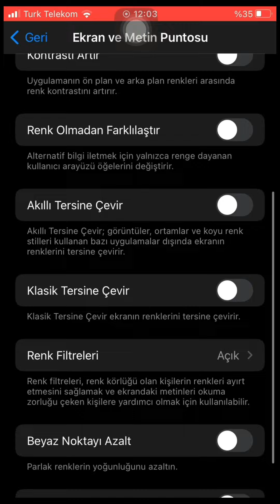İphone da kasma sorunu bitiyor (PUBG MOBİLE)